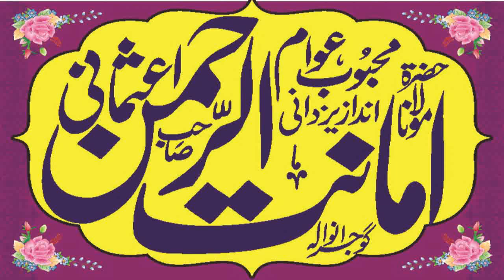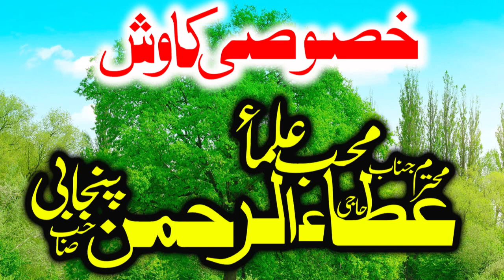Molana Amanat u Rehman Usmani.Topic.Behan Bahion Ka Pyar .New Bayan 2022 In Ayesha Masjid FSD..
Molana Amanat u Rehman Usmani.Topic.Behan Bahion Ka Pyar .New Bayan 2022 In Ayesha Masjid FSD.. Hmary Is Yaseen Islamic chanel par Apko Bohat Achi Achi Sabaq Amoz Videos Mily Gi Aor Tmam Ulma e Ahly Hadees K Bayan Full Hd Recording Me Mily GY New Updates Hasil Karny Ke Liay Hmary Chanel Ko Subscribe Karen Aor New Islamic Updates Hasil Karen Is Chanel Par Qari Binyameen Abid,Qari Ahmed Hassan Sajid.Sayyad Sabtain Shah Naqvi.Qari Sohaib Ahmed Meer Muhammadi.Qari ISMAEEL aTEEQ.Molana Abdul Mannan Rasikh .Molana Manzur Ahmed .Molana Ilyas Madni.Qari Khalid Mujahid.Molana Yousaf Pasruri.Molana Asif Nazeer Muhammad.Molana Inam ul Haq Farooqi.Hafiz Akber Asad .Dr.Masood Qasim.Qari Abdul Hafeez Faisalabadi.Qari Inam Ilahi Abid.Sayyad Tayyab u Rehman Shah ZAIDI.Qari Yaseen Baloch ,Molana Ateeq U rehman Pasruri.Molana Abu Bakar Siddiqe Muavia.Aor Farooqi Sahib .Molana Nwaz Cheema .Molana Abdul Azeem Rabbani  Aor Tmam New Hamd o Naat Aor Best Recitation Mily Gi New New Updates Ke Liay Hmara Chanel Visit Karein (Thank You So Much)